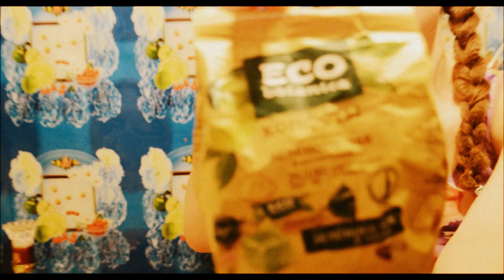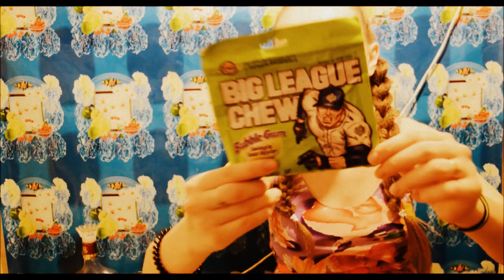VLOG" Покупки" Вкуснятина ^-^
Советую вам посетить этот магазин! :-)